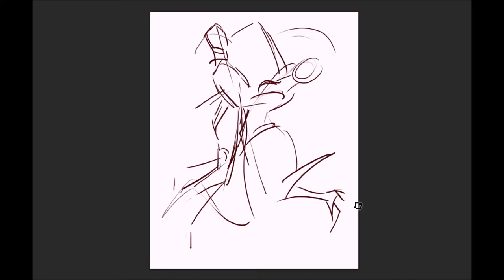Welcome to The Ballroom - Chinatsu Speedpaint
Music - Sing Sing Sing by Benny Goodman